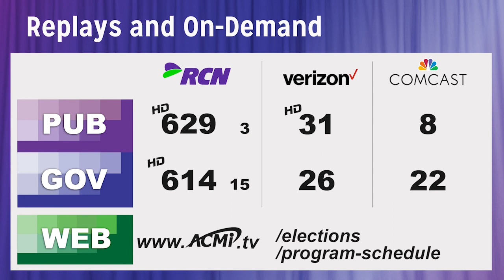School Committee Candidate Profiles 2023 - Elizabeth R. Exton